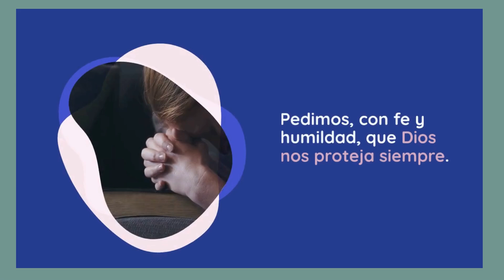Una oración para Dios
Puedes Mirar también

"¡Bienvenidos a mi canal de YouTube! Te invito a descubrir la magia de alimentos nutritivos y deliciosos, aprender cosas nuevas con videos educativos, resolver enigmas divertidos y acompañarme en mis fascinantes recorridos por increíbles destinos turísticos. Únete a esta comunidad apasionada por la vida, el aprendizaje y la exploración.

Muchos :  💋💋💋💋